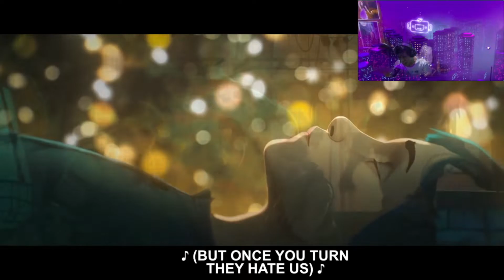Enemy-Imagine Dragons x J.I.D (Arcane OST) Karaoke Cover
Third Video doing a song cover (karaoke cover)

forgive me of my voice, i was recording that with a horse voice.. might do a re-recording soon when i have time

► Movie:Arcane
► Artist:Imagine Dragons x J.I.D
► Album: Arcane (Soundtrack from the Animated Series) and Mercury – Act 1

♣ Warning ♣
Original Video

be infringing.

please also support  my Twitch Channel and other social media sites